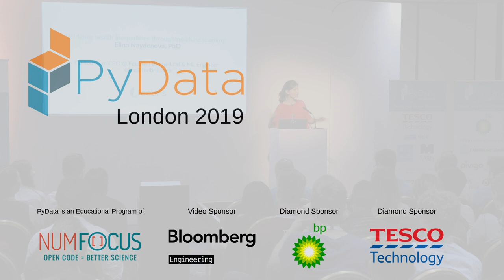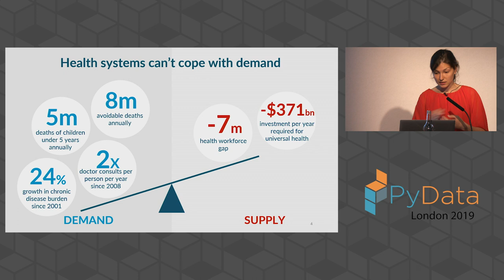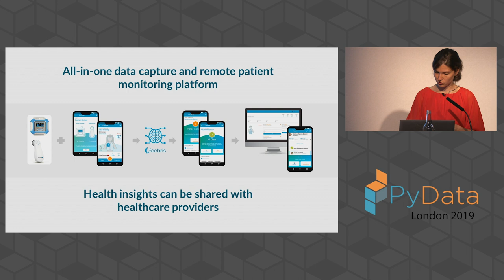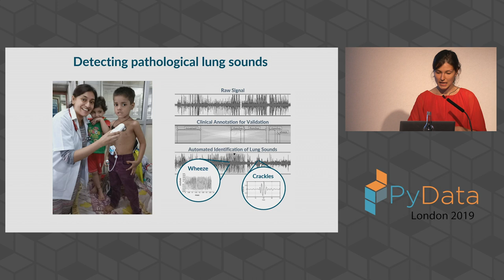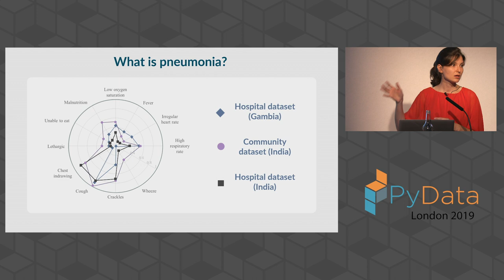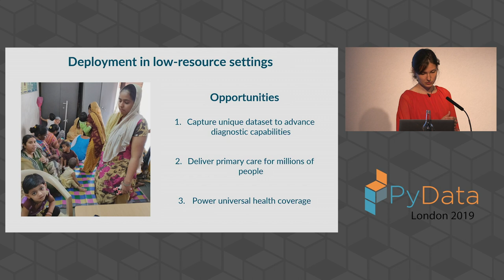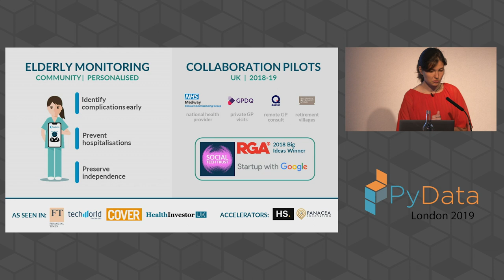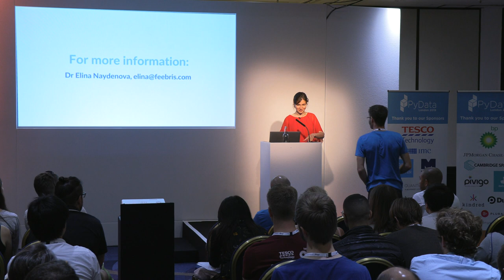Elina Naydenova: Bridging health inequalities through machine learning | PyData London 2019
Healthcare is a human right. Still, millions of people die of avoidable causes. Feebris’ ML-powered health platform enables non-medical users to detect complex conditions outside the clinic. Feebris’ co-founder, Dr Elina Naydenova, will discuss the opportunities ML holds in addressing healthcare inequalities globally and the challenges of delivering such solutions to children in Mumbai’s slums.

00:10 Help us add time stamps or captions to this video! See the description for details.